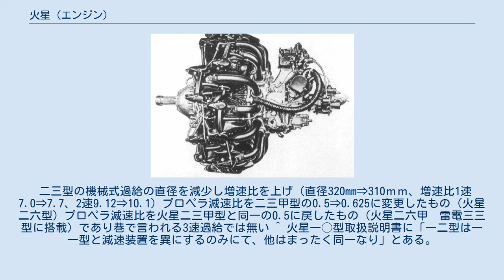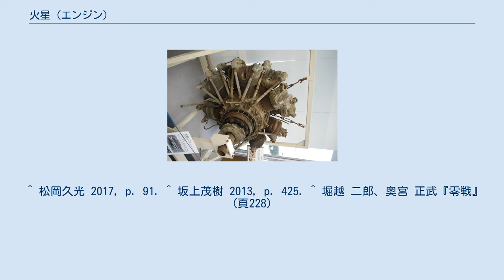火星 (エンジン)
火星（かせい）は、第二次世界大戦期に三菱重工業が開発・製造した航空機用空冷星型エンジンである。
社内呼称はA10、海軍略符号はMK4、陸軍ハ番号はハ101及びハ111、陸軍制式名称は一〇〇式一五〇〇馬力発動機、陸海軍統合名称はハ32。
 金星をベースに排気量を拡大したエンジンであり、誉の登場まで日本では最大の馬力を発揮したことから自社のみならず他社の機体にも多く採用された。
 三菱が、 本来大型機用として開発した金星が、出力不足で大型機には能力不足であるということが判明したため、金星をベースにしてさらに大排気量のエンジンを開発することとなり、1938年（昭和13年）2月に開発に着手した。
 このエンジンは海軍では十三試へ号と呼ばれ、1935年（昭和10年）2月に開発に着手した同一気筒寸法である海軍向けの一〇試空冷八〇〇馬力発動機を直接の原型とする。
気筒径、行程長は以前製作していたイスパノ650馬力発動機と同じ150mm×170mmとした。
カムの前方集中配置など基本的な構造は金星を踏襲しているが、過給器は2速とし高高度性能の向上を図っている。
 初号機は1938年（昭和13年）9月に完成、各種試験を経て1940年（昭和15年）に陸海軍に制式採用となった。
 一式陸上攻撃機に搭載された火星11型 1940年（昭和15年）に火星一一型の量産が開始され、すぐに出力軸の減速装置を変更した火星一二型に移行する。
次いで1941年（昭和16年）には水メタノール噴射装置を採用し高回転化、高ブースト化した性能向上型が登場し、火星二◯型として採用されるようになる。
この性能向上型に関しては、陸軍ではハ111という名称が割り当てられたものの、陸軍では火星の18気筒版とも言えるハ104を採用したため、ハ111を搭載した陸軍機は生産されることは無かった。
 火星一◯型/ハ101の生産時期は、1938年（昭和13年） - 1944年（昭和19年）、総生産基数は計7,332基、火星二◯型/ハ111の生産時期は、1941年（昭和16年） - 1945年（昭和20年）、総生産基数は計8,569基であった。
 一式陸上攻撃機に搭載された火星21型 高高度性能を向上。
 二一型を十四試局地戦闘機改（試製雷電）向けに変更。
 二三型の振動の原因であった、プロペラとの共振を抑えるため、減速比を変更。
 二三型の機械式過給の直径を減少し増速比を上げ（直径320mm⇒310ｍｍ、増速比1速7.0⇒7.7、2速9.12⇒10.1）プロペラ減速比を二三甲型の0.5⇒0.625に変更したもの（火星二六型）プロペラ減速比を火星二三甲型と同一の0.5に戻したもの（火星二六甲　雷電三三型に搭載）であり巷で言われる3速過給では無い ^ 火星一◯型取扱説明書に「一二型は一一型と減速装置を異にするのみにて、他はまったく同一なり」とある。
 ^ 松岡久光 2017, p. 91. ^ 坂上茂樹 2013, p. 425. ^ 堀越 二郎、奥宮 正武『零戦』(頁228)